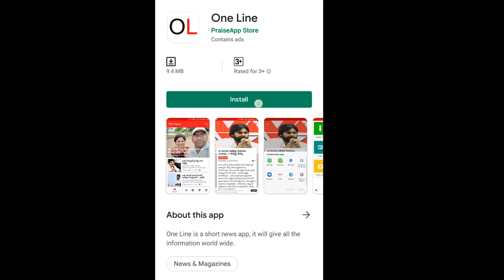MLA Malladi Vishnu Fire On Chandrababu | చంద్రబాబు చేసిన పాపం వల్ల మనసు చంపుకుని ఈ పని చేస్తున్నాం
చంద్రబాబు చేసిన పాపం వల్ల మనసు చంపుకుని ఈ పని చేస్తున్నాం